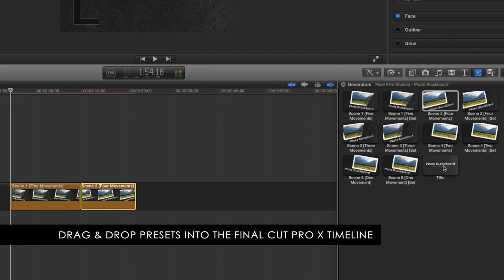Pixel Film Studios - Photo: Blackboard - Photo Theme Package - Final Cut Pro X FCPX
Photo: Blackboard
Photo Theme Package for Final Cut Pro X

Photo: Blackboard is a professional theme package designed for educational subjects and created for use in Final Cut Pro X. Pixel Film Studios' photo themes includes a set of customizable scene presets that allow video editors to perfectly frame from one photograph into the next. Choose from presets with up to 5 dynamic camera movements and position pictures anywhere within the scene. Moreover, Photo: Blackboard comes with a self-animating title screen, lower thirds, and stylized overlays. Pixel Film Studios makes amazing easy in FCPX.

Dynamic Scene Presets
Photo: Blackboard scene presets offers theme users the ability to move fluidly from one picture or video to the next. Choose from presets with up to five camera movements and drop zones to showcase pictures and/or videos alike. Using Photo: Blackboard scenes is easy. Drag a preset into the FCPX timeline and insert personal media into the drop zones provided. Photo: Blackboard will do the rest.

Position Pictures Anywhere
Photo: Blackboard allows theme users to position and rotate pictures anywhere in 3D space. Adjust the transitional rotation to achieve dynamic camera paths and edit that rotation offset to control the rotation of shots. With Angle of View, video editors can skew perspective to achieve even more dynamic looks. Find intuitive parameter controls categorized under their respective drop zones in the top-right inspector.

Title Elements & Overlay
Photo: Blackboard includes title elements such as lower thirds, a title screen, and overlays. Utilize self-animating lower thirds to introduce people and/or settings and the title screen as an opener for FCPX projects. With overlays, users can instantly add subtle stylization with a vignette, or particle overlay added to scene presets.

Drag and Drop Ease
Photo: Blackboard is extremely easy to use in Final Cut Pro X. Browse through the generators and insert the desired into the FCPX timeline. Next, insert personal pictures or videos into the drop zones provided. Lastly alter the text and change the style using the controls provided in the inspector window. Photo: Blackboard will do the rest.